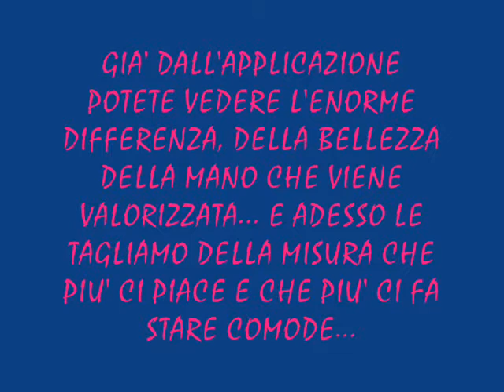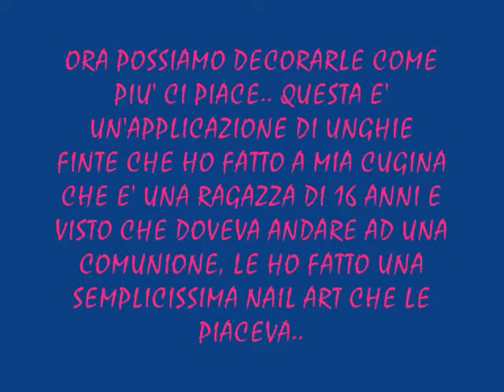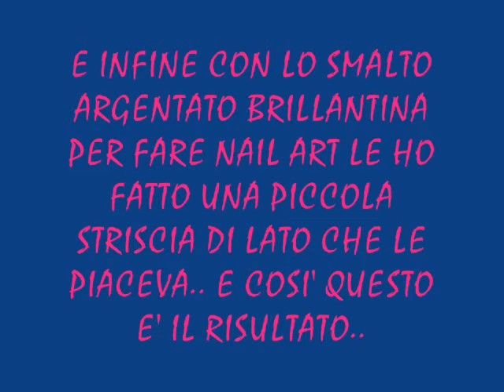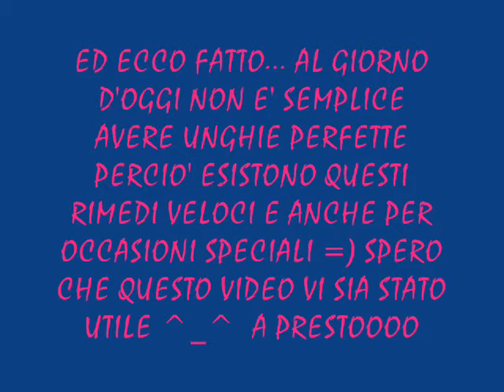HOW TO DO...APPLICAZIONE UNGHIE FINTE